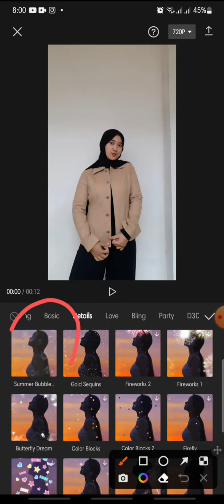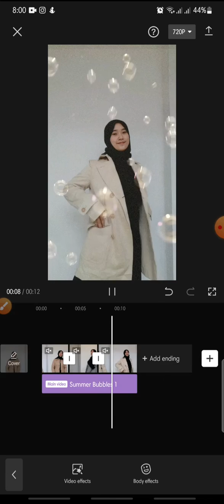Summer Bubble Effect On CapCut Apps